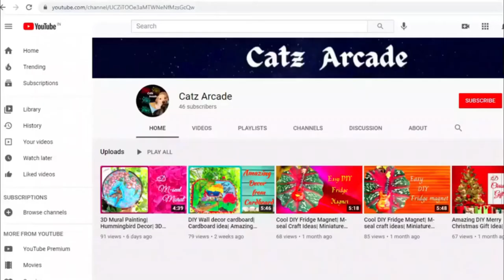Prathingra kennels vlog| Adorable puppies for sale|Show quality toypom puppies|Catz Arcade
Hey guys this video is a vlog from prathingra kennels kolathur Chennai. If you are really willing to get a little one to your home please contact
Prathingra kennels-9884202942